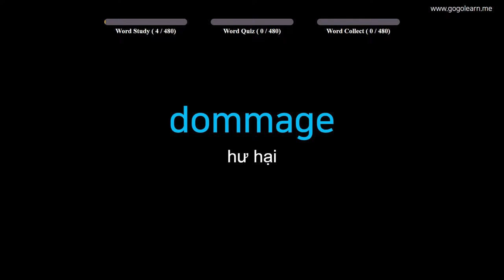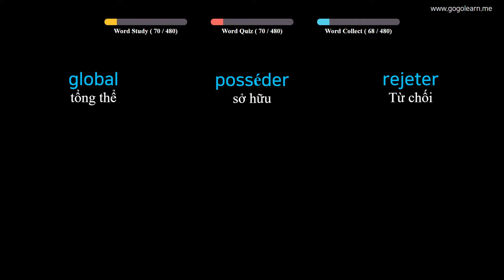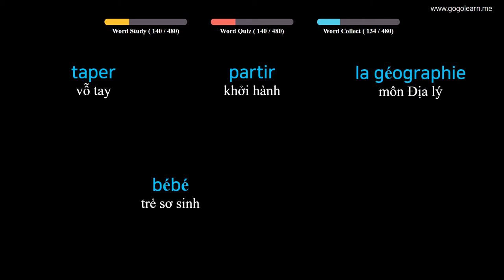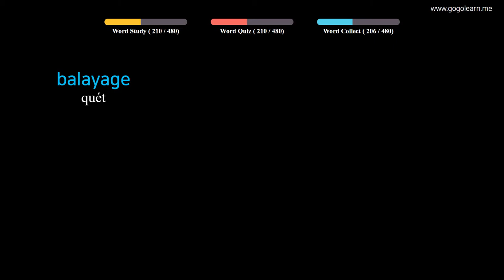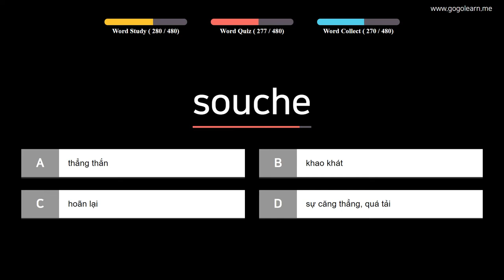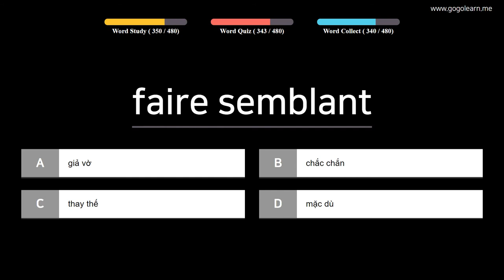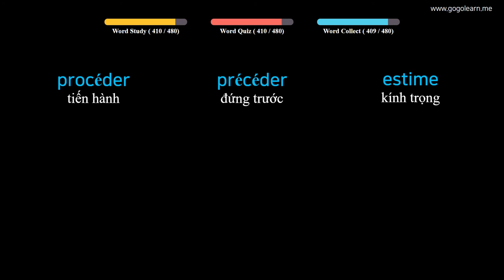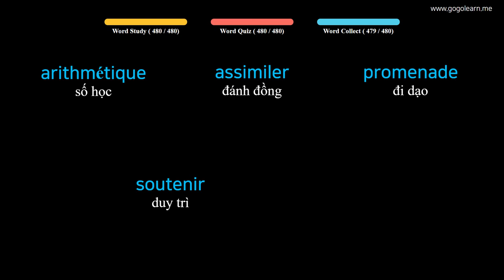Từ Vựng Tiếng Pháp | Phần 13 : 480 Từ Vựng Tiếp Pháp Cho Sinh Viên | Golearn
+ Phần 1 : 00:05
+ Phần 2 : 41:57
+ Phần 3 : 1:23:44
+ Phần 4 : 2:05:41
+ Phần 5 : 2:48:09

✪ Nội dung có thể bạn quan tâm:
Từ Vựng Tiếng Pháp | Phần 3 : 690 Từ Vựng Tiếng Pháp Đơn Giản Cho Trẻ | Golearn
Từ Vựng Tiếng Pháp | Phần 4 : 1180 Từ Vựng Tiếng Pháp Cho Học Sinh Tiểu Học | Golearn
Từ Vựng Tiếng Pháp | Phần 8 : 790 Từ Vựng Tiếng Pháp Cho Học Sinh Trung Học | Golearn
Từ Vựng Tiếng Pháp | Phần 10 : 400 Từ Vựng Tiếng Pháp Cho Người Đi Làm | Golearn